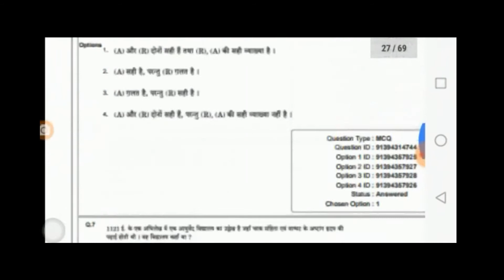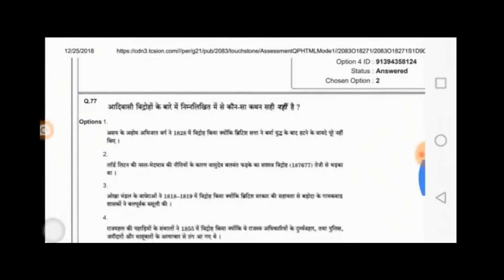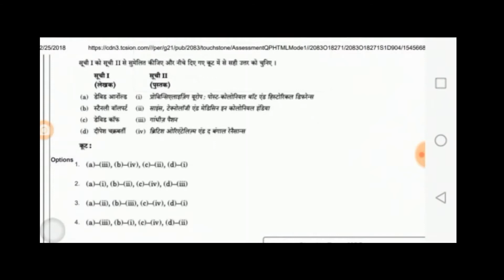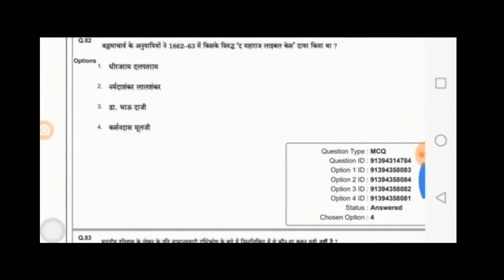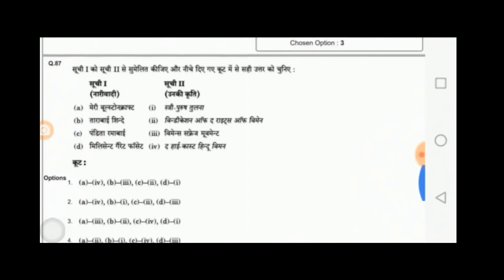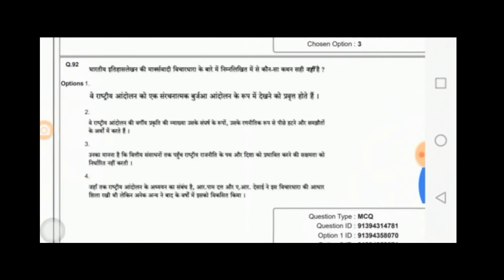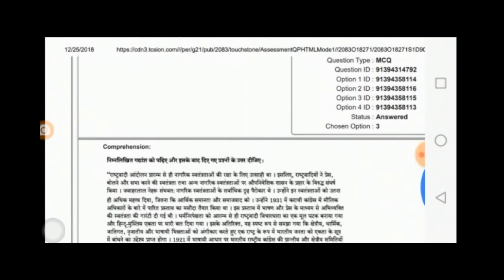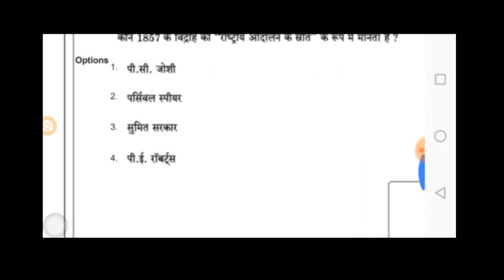HISTORY OFFICIAL ANSWER KEY RESPONSE OF NTA NET DEC-2018 ,Q76 TO Q100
In this video we have discussed questions of History of NTA NET December held on 18/12/2018. If you have any queries or suggestions the please suggest us via commenting in the comment box.